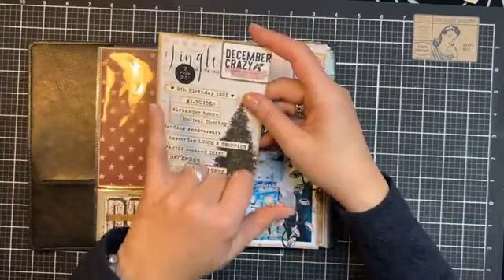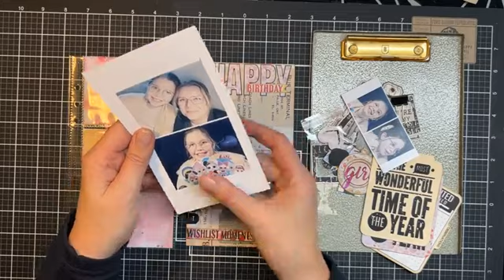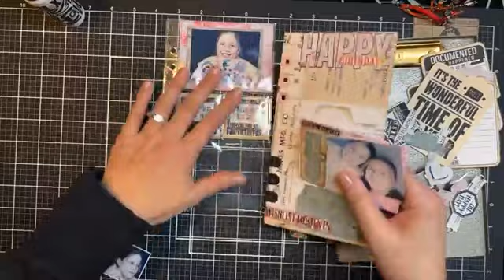New! Sidekick Products and DDBD | LIVE with Esther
Monday December 6 - LIVE with Esther Glas